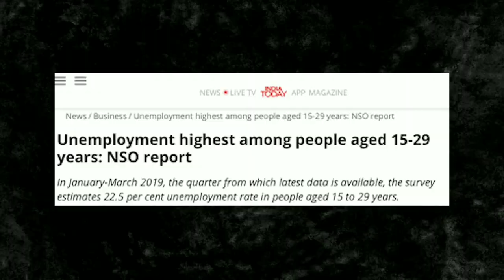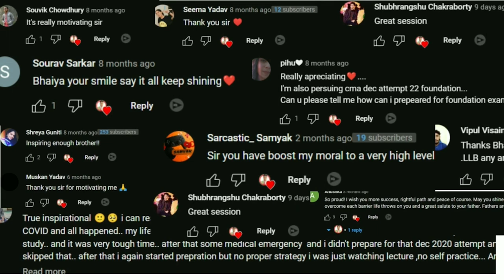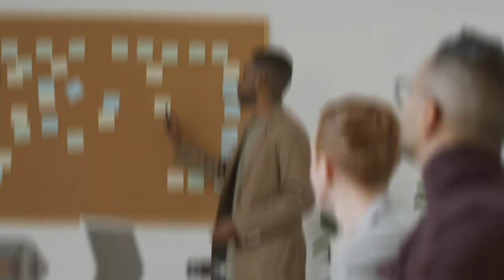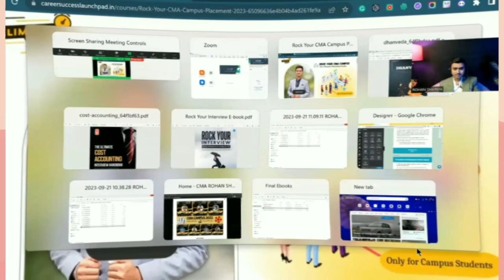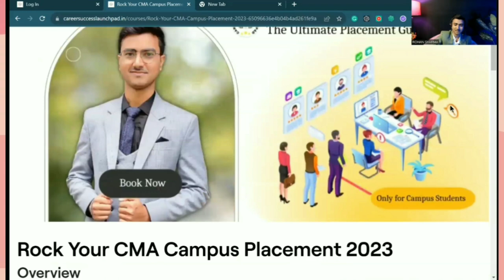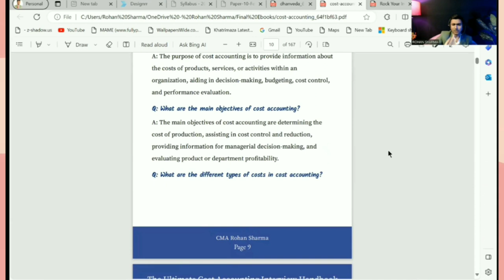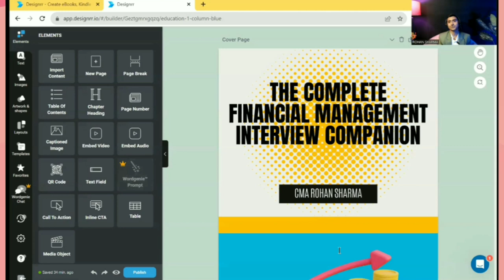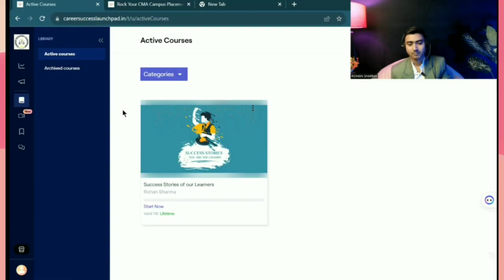CMA Campus Placement 2023 | CMA Placement Guide | Rock Your CMA Campus 2023